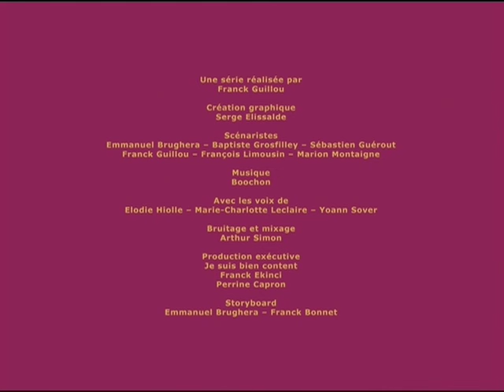Une Minute au Musée - EP71 - En avant les enfants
Centre Pompidou